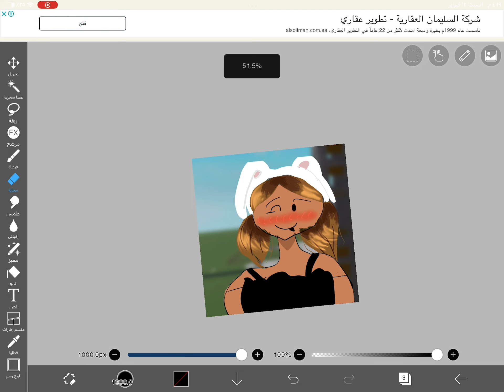رسمتي ل رنيم